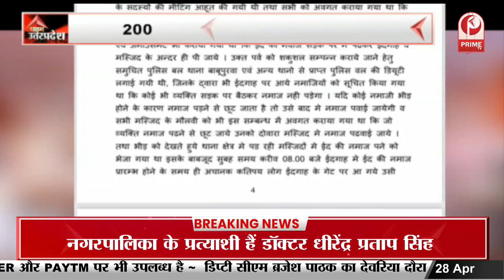BJP विधायक ने कहा “अतीक-अशरफ को Samajwadi Party ने मरवाया है” || Prime Tv